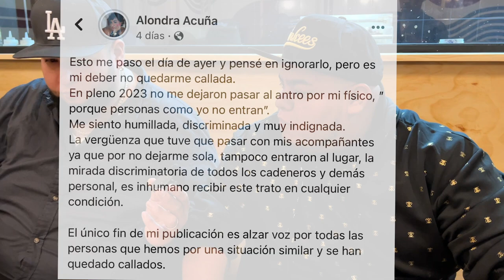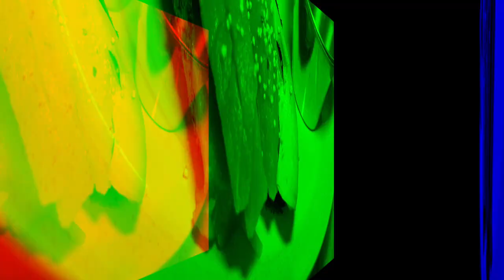Visitamos un ANTRO en SAN PEDRO por 1era vez.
Visitamos un ANTRO en SAN PEDRO por 1era vez, y esto fue lo que sucedió..